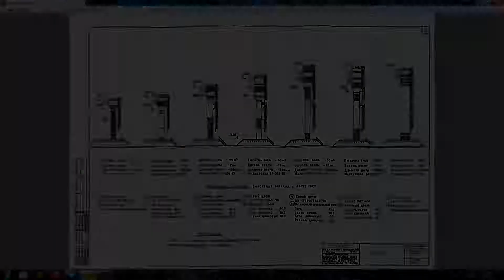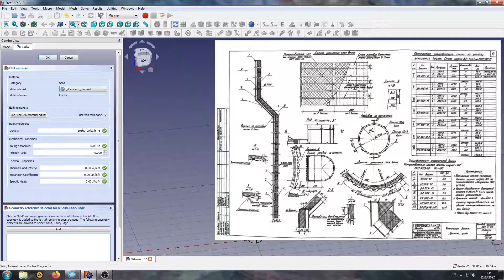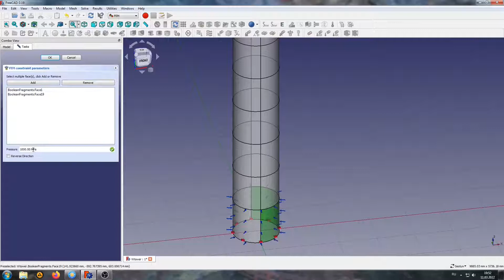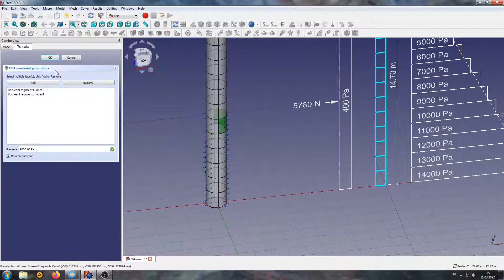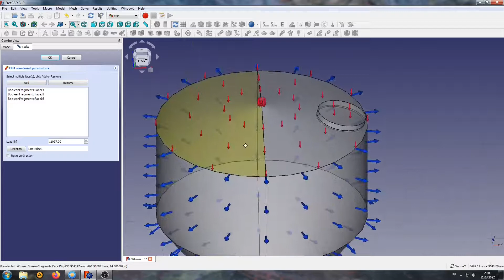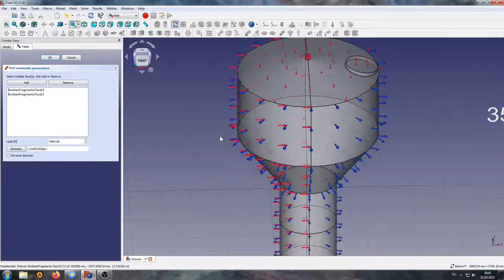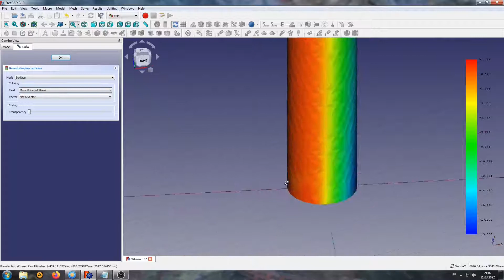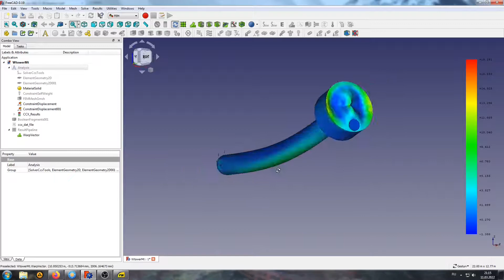Расчет водонапорной башни Рожновского во FreeCAD FEM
Расчет водонапорной башни  Рожновского во FreeCAD FEM с применением конечных элементов пластин